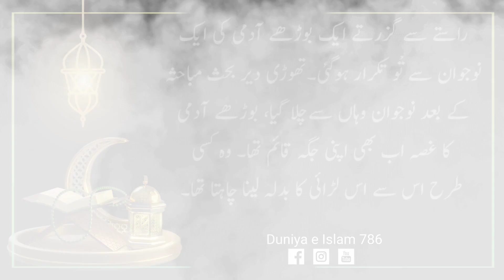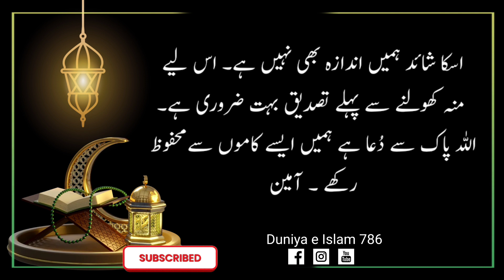Ek Chota Sa Qisa Hay | Rastay Main Ek Borhay Admi Ki Ek Nojawan Se Behas | This is a short story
An old man met a young man while passing by.  After a brief discussion the young man left, the old man's anger still in place.  He wanted to somehow take revenge from her for that fight.  Being physically weak, he could not beat the young man, but he came up with another solution.
 The old man starts spreading "rumours" about the young man that he is a "thief".  He used to talk like this to every passerby.  Many people used to listen to him, but few people believed.  After a few days, there was a theft in the pass area.  The old man had already cast doubt against the young man in the hearts of the people.  The youth was arrested on the charge of theft.  But in a few days, after the real thief was found, he was released.
 As soon as he was released, he complained about the old man to the chief of the area, due to which the old man was called to the panchayat.  The old man offered cleaning to save himself.  The chief ordered the old man to stop whatever rumor he had spread about the young man.  Write them all on a piece of paper and then cut the paper into small pieces and go to the intersection and blow it in the air.  The fate of the old man was to be decided the next day.
 Obeyed the order of the old chief.  Everything was written on the paper and its pieces were blown in the air.  The next day when the Panchayat started.  Everyone gathered.  The old man begged for mercy.  Sardar said that if he wanted to avoid punishment, he should collect all the pieces of paper that he had blown in the air yesterday.  The old man was worried and said that this is impossible.
 Sardar replied that you spread "rumours" in the air about the young man in the same way.  You yourself have no idea how far this "rumor" of yours has reached.  If you can't bring back the pieces of paper, how will you bring back the "rumors" that have defamed the young man.  The old man bowed his head in regret.
 This is a short story.  In which there is a great lesson for the wise.
 Many times we start spreading "rumors" about people without verification.  We probably don't even know how much our thoughtless little thing can affect someone else's life.  Therefore, confirmation is very important before opening the mouth.

Thanks for watching Video achi lagi ho to like  karen or comments kr k humre hosla afzae karin agr abi tak humara chanal subscribe ni kia to subscribe karlain apka shukria...

Follow on Sanak Video : This vlogger makes great videos! Come watch! this I think you should see this video!